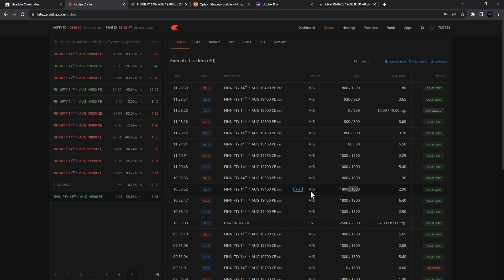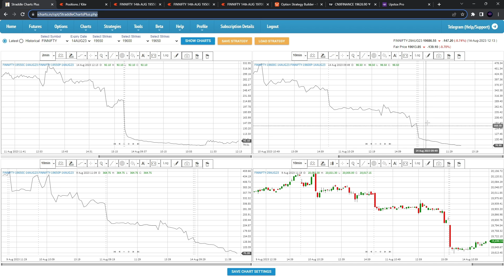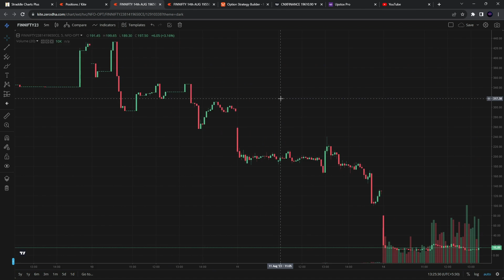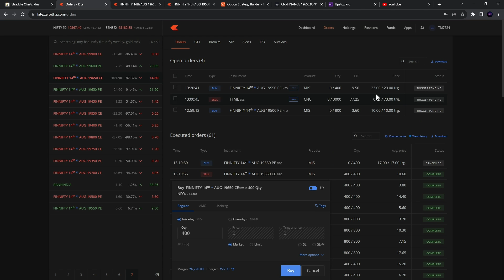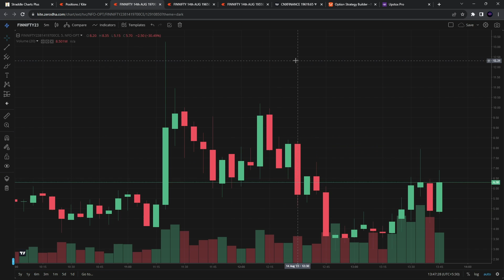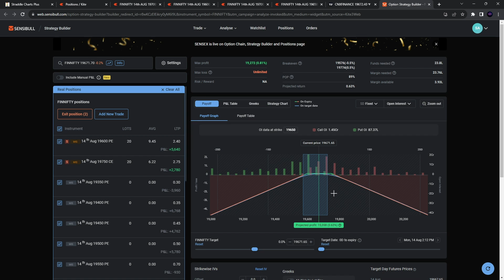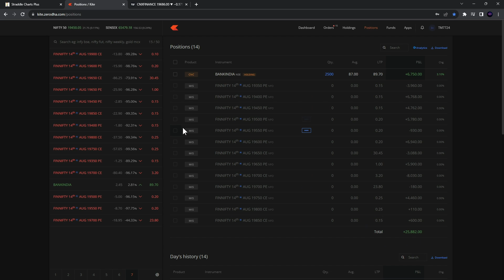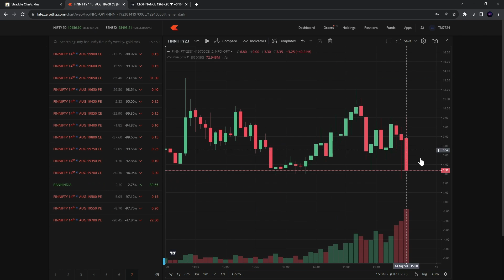HOW I MADE 19,000 TRADING FINNIFTY EXPIRY LIVE EXPLAINED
HOW I MADE 19,000 TRADING FINNIFTY EXPIRY LIVE